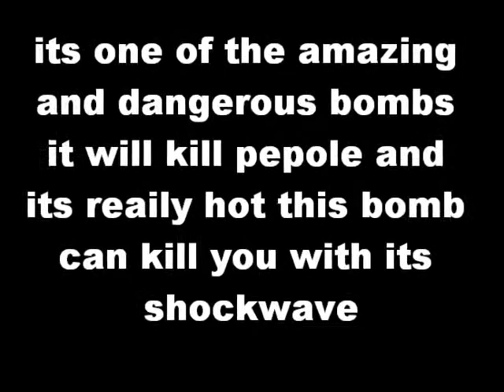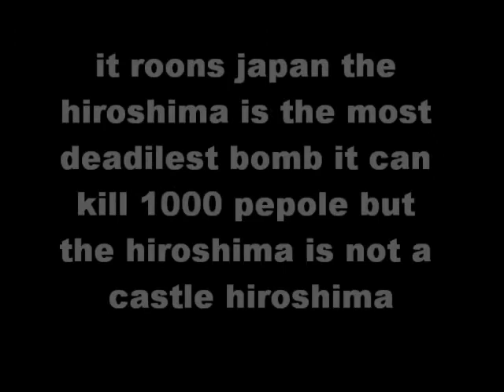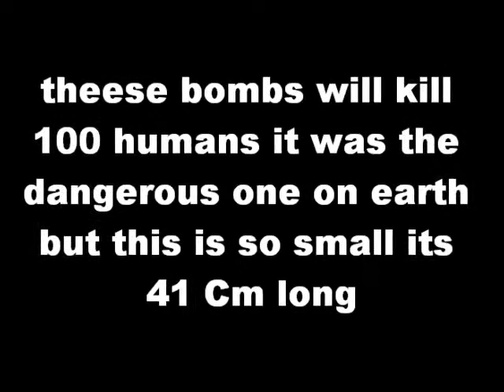top 10 biggest bombs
theese are the dangerous bombs on earth